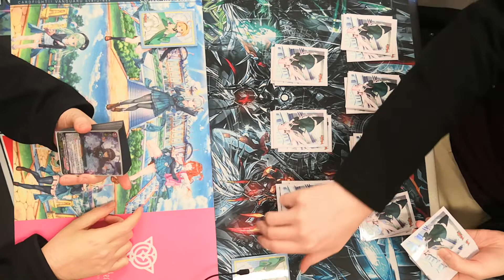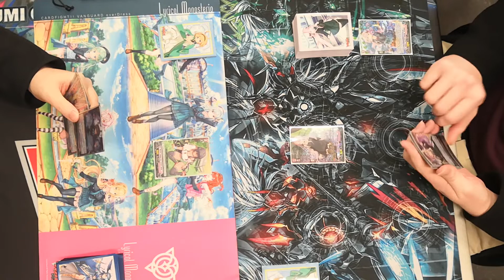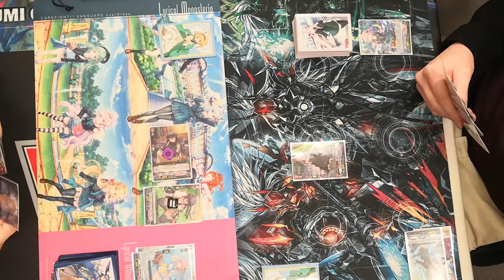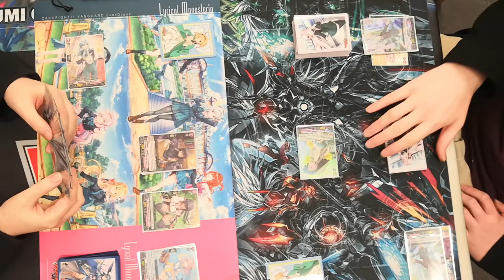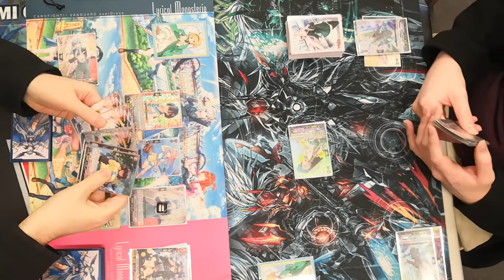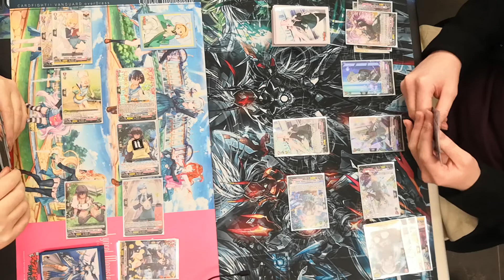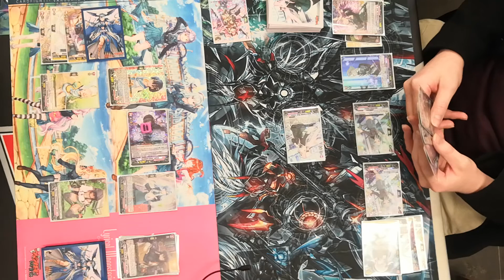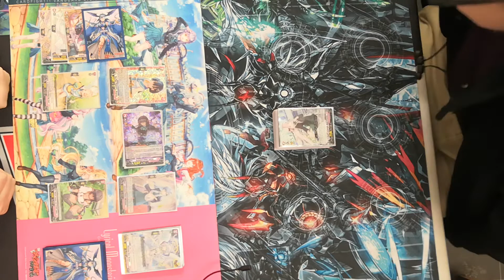R2 Luticia vs Feltyrosa, Spooky match! Lyrical Cardfight Vanguard - Za Grand Cat vs EdgeMarquis